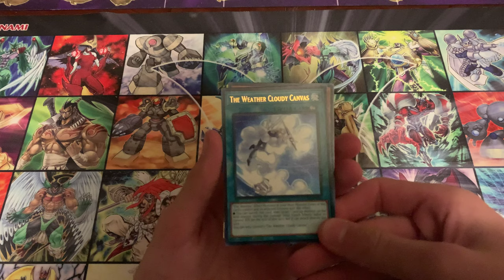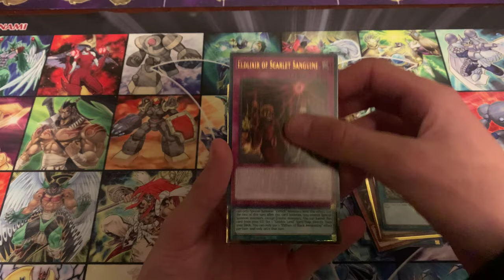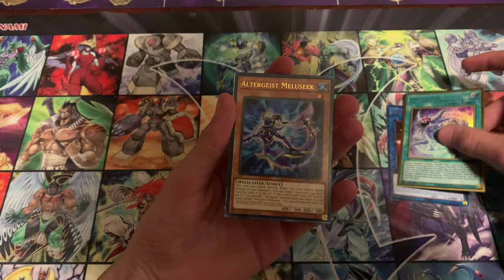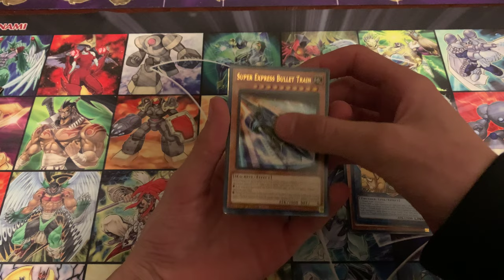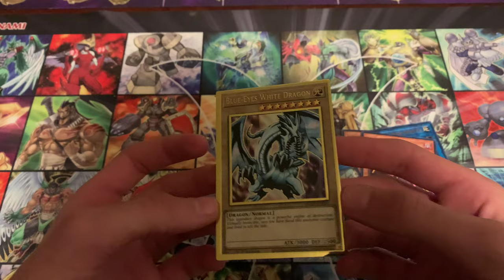Yu-Gi-Oh! Pulling the best CARD in Maximum Gold El Dorado!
On the road to El Dorado we pulled the most amazing card you could ever pull!